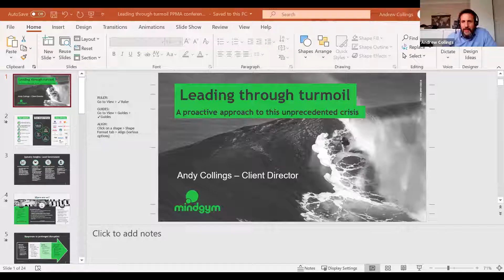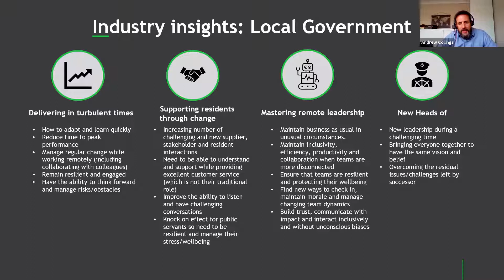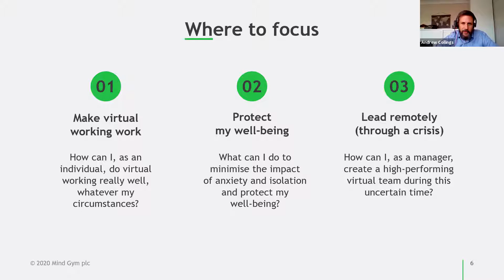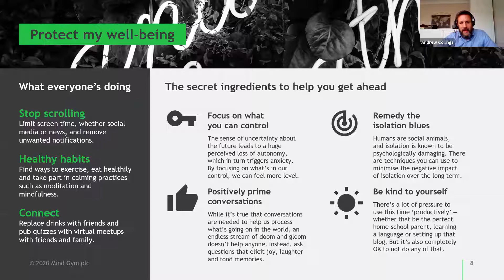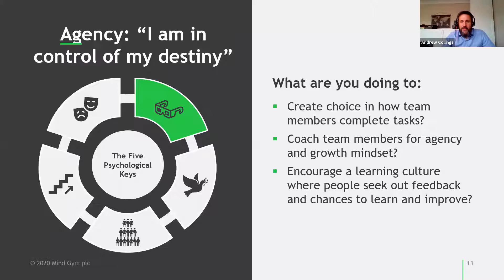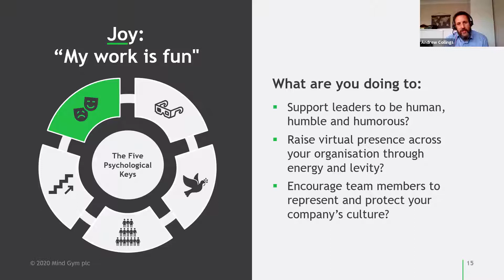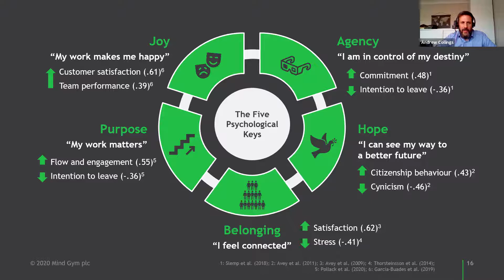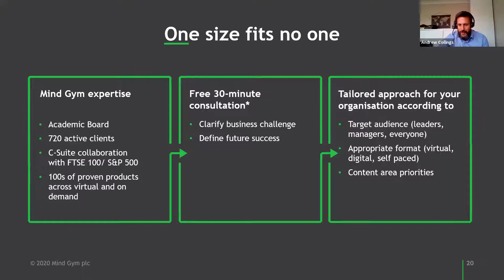An eye to the Future - Andy Collings, Mind Gym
As the world progresses through the COVID-19 outbreak, it will see 3 key phrases. Andy will be discussing how we can help our organisations to navigate each of these phases in the most effective way?